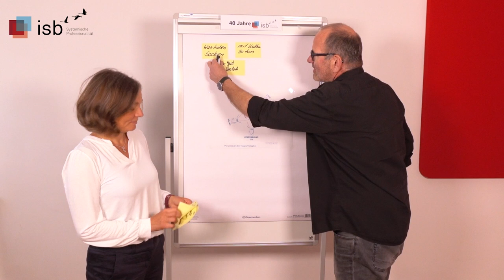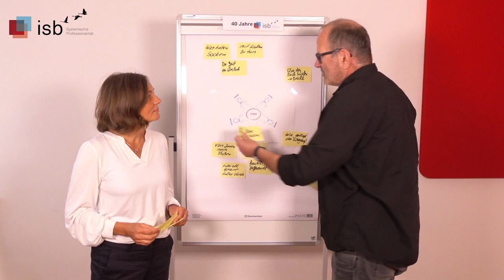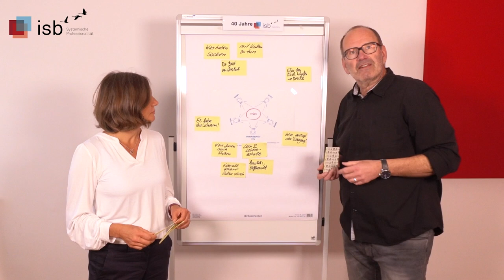40 Jahre isb; Glückwünsche und Resonanzen aus dem Masterkreis; 2024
Ein großes Geschenk sind die vielen schönen Rückmeldungen der Menschen, die dem isb intensiv und teils schon sehr lange verbunden sind: die isb Master.
Dieses Video zeigt nur kleine Ausschnitte und einen Teil der tollen Glückwünsche und Resonanzen. Vielen Dank jeder und jedem Einzelnen von Euch, die uns eine Videobotschaft geschickt haben! Sie werden in voller Länge auf dem Jubiläum im September zu sehen sein!